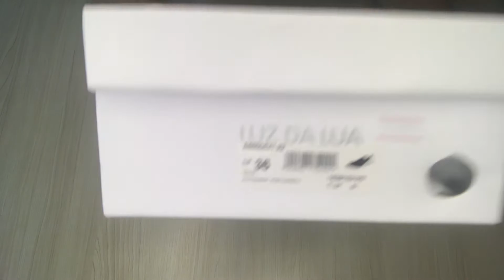Tênis Luz da Lua Knit Saara Preto Gorgurão Clássico - Islen Calçados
Tênis Luz da Lua Preto Clássico com Gorgurão e detalhe prata no solado que trás ainda mais sofisticação para o modelo !
Adquira já o seu através do Site da Islen Calçados, link aqui em baixo: